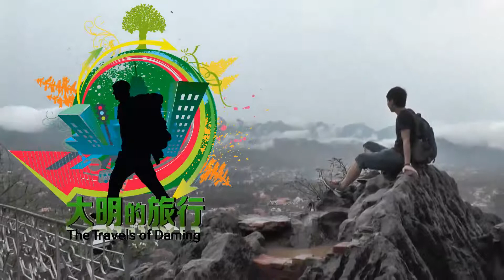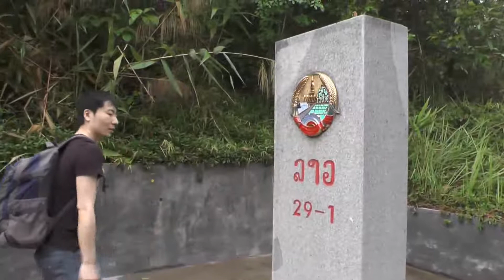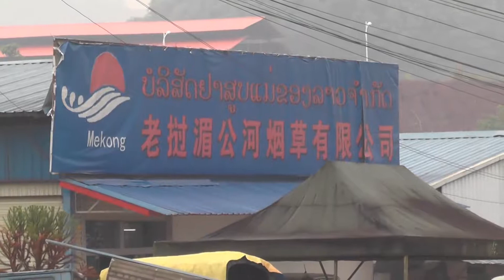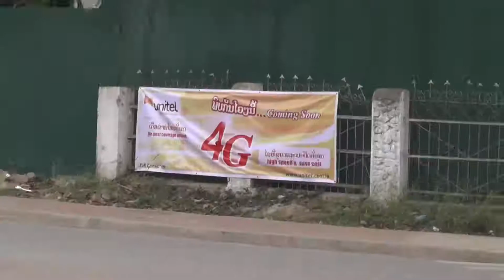【原创】旅行纪录片《大明的旅行》老挝篇第一集